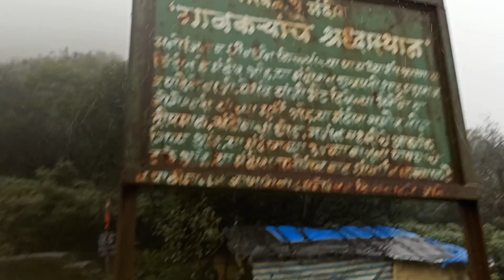कालभैरव मंदिर - राजमाची